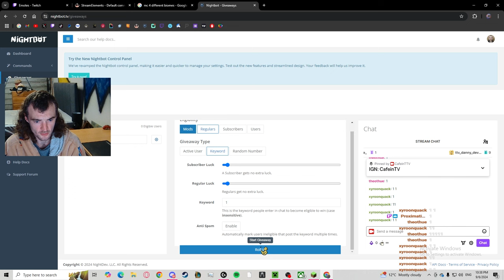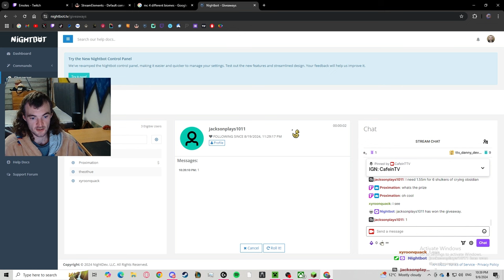DonutSMP: S2 Ep. 5 | This Little Rascal!!!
Description: i just wanted to leave after giving you a gift my guy haha, Cactus farms are by far the best fully automatic, super cheap to make and gives the most money!!! Turning my old base into an arena for all, such a huge area to waste! Time for a new series homies! all big bases gone, absolutely destoryed, oh well time for a fresh start to rebuild my empire

What is the DonutSMP IP:
donutsmp.net